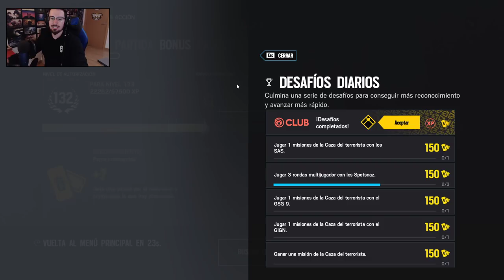🔴 ROAD TO CHAMPION en SHIFTING TIDES | 18-12-2019 | Caramelo Rainbow Six Siege Directo Español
▬▬▬▬▬▬▬▬▬ INFORMACIÓN SETUP ▬▬▬▬▬▬▬▬▬
● CPU: Intel Core i9-9900K 3.6Ghz
● MB: Asus Prime Z390-A
● Rstón: SteelSeries Rival 300
● Cᴀsᴄᴏs: Sades A6
● Micrófono: Blue Yeti
● Fuente Alimentación: 800W Mars Gaming
● Teclado: Newskill seiryu